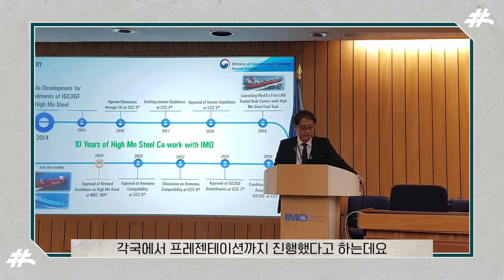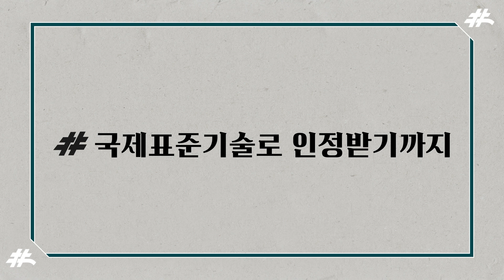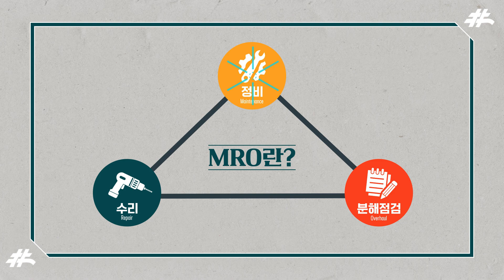극저온도 거뜬한 신소재! 우리나라를 해양강국으로 이끌 이것의 비밀 🧊🚢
‘고망간강’이라고 들어보셨나요?
우리나라에서 개발한 철보다는 단단하면서도,
가격은 훨씬 저렴한 K-신소재인데요.
신소재의 탄생부터 활용, 그리고 해양수산부가 국제해사기구 IMO에
사용 인증을 받기까지의 험난한 여정! 지금 함께 알아보시죠!

영상을 재밌게 시청하셨다면,
해랑이 여러분의 생각을 댓글로 공유해주세요! 😊👇✨

00:00 오프닝
01:07 신소재 ‘고망간강’
04:49 국제표준기술로 인정받기까지
06:36 고망간강의 활용 범위
07:43 고망간강의 남은 과제
08:08 고망간강 활용 확대 노력
09:23 ‘더블호황’맞은 K-조선업
11:04 K-조선업 세계 진출
11:42 엔딩